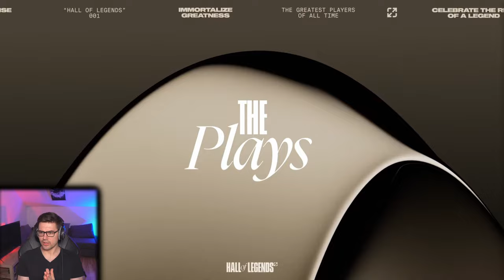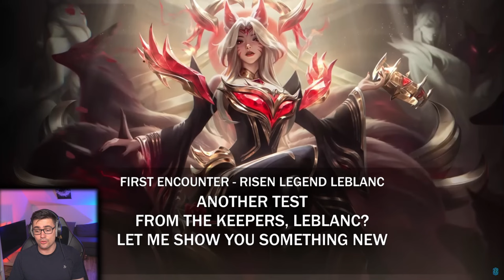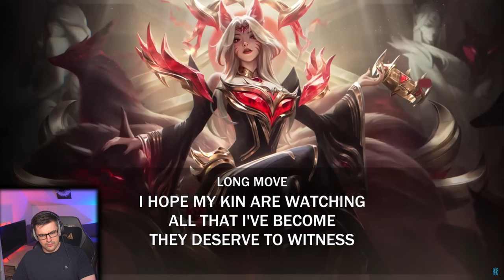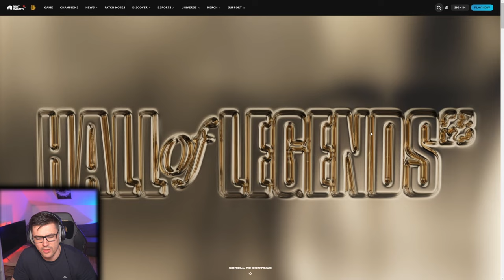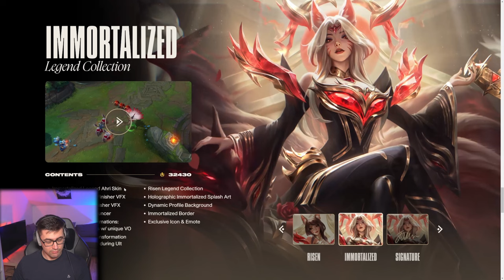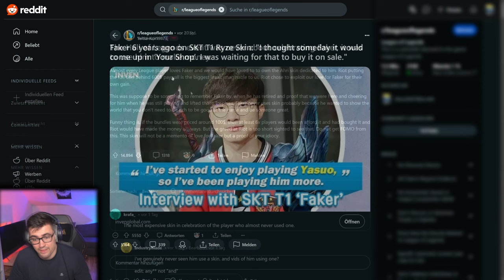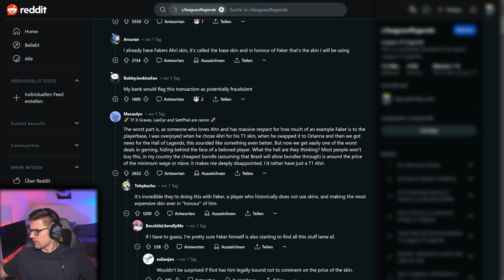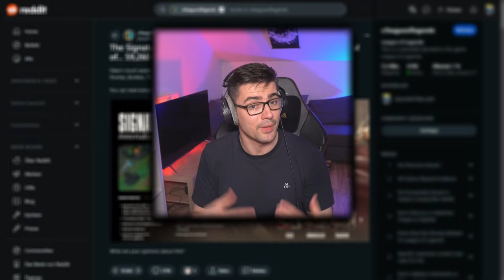HALL OF GREED - T1 Fan Reacts to *ALL* Ahri & Faker RIOT Content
Riot games Hall of Legends has changed into the Hall of Greed - as they try to rob the playerbase with the beloved Faker as the bait. In this long one you can see my journey from joyfully learning about the skin to shock and disapointment about the state Riot games is at right now.
Let me know your thoughts about this topic, do you Ban Ahri now? Or will you sell your liver for a league of legends skin?

If you enjoyed it, show it with a Like :)

More lol Esports and LeagueOfLegends contend can be found on my Chanel, Linkingx2

Streaming regularly* on Twitch, if you are interested come check me out ^^

Chapters:
00:00 Intro
00:55 Intro video
01:59 Faker Teaser
04:33 Faker Best Plays
14:49 Ahri Skin Trailer
19:13 Faker Numbers
23:00 HOL Event Trailer
27:20 Price Reaction
27:55 Skin Spotlight: Ahri
31:04 1. of many Price Rant
33:31 Ahri New Voice Lines
41:02 Leblanc Skin Spotlight
46:12 Paragon Zed
48:05 Paragon Ryze
49:16 Paragon Syndra
50:44 HOL Pass + Risen Ahri
56:15 Immortalized Ahri
01:02:12 Signature Ahri
01:05:36 QA
01:09:48 Review
01:11:20 Reddit Review
01:24:04 Outro + Final Words